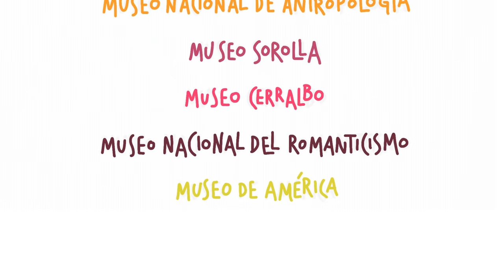Nuestros ocho Museos de Madrid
Ven a conocer y descubrir Nuestros ocho Museos de Madrid: Museo Arqueológico Nacional, Museo Cerralbo, Museo de América, Museo del Traje. CIPE, Museo Nacional de Antropología, Museo Nacional de Artes Decorativas, Museo Nacional del Romanticismo, Museo Sorolla.